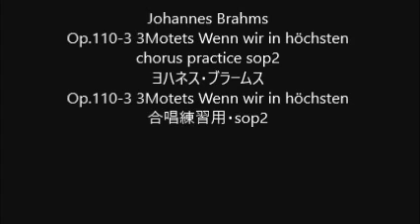Johannes Brahms Op.110-3 3Motets Wenn wir in höchsten chorus practice sop2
Johannes Brahms
Op.110-3 3Motets Wenn wir in höchsten